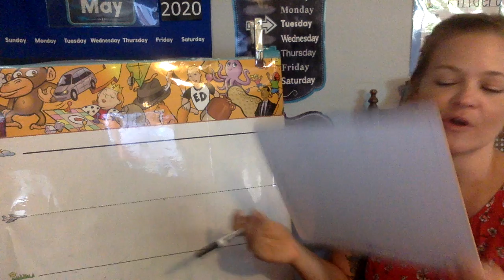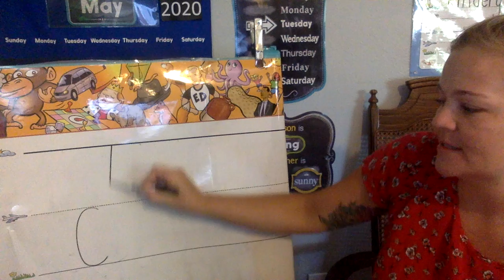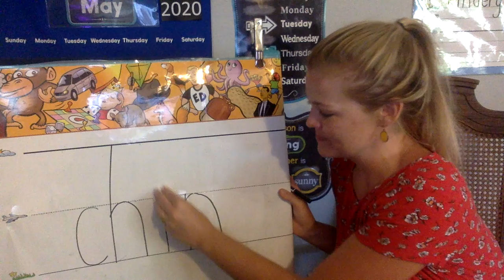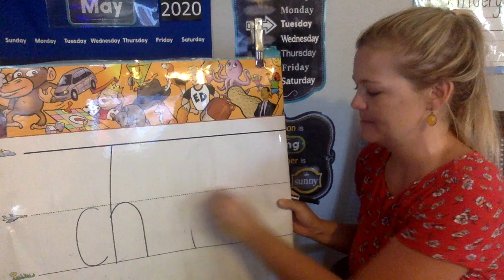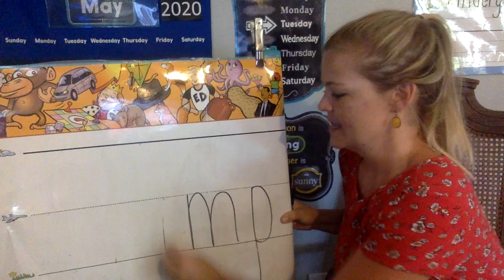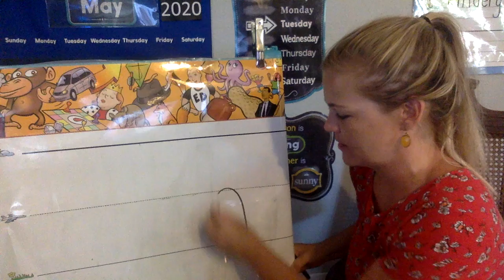Fundations, May 19th